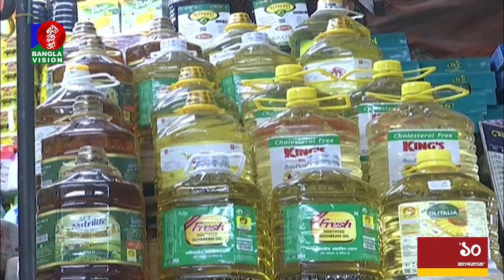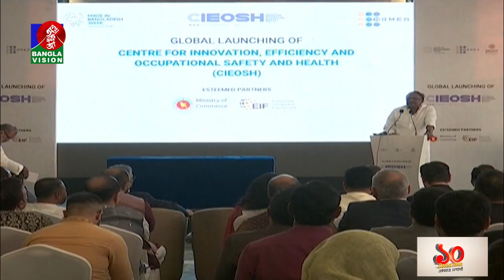সন্ধ্যা ৭:৩০টার বাংলাভিশন সংবাদ | Bangla News | 18_November_2022 | 7:30 PM | Banglavision News